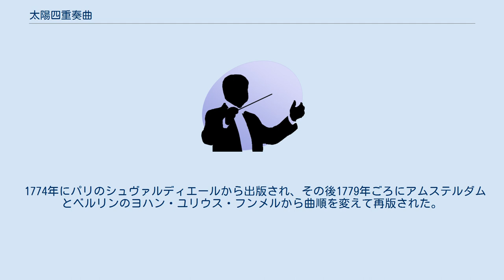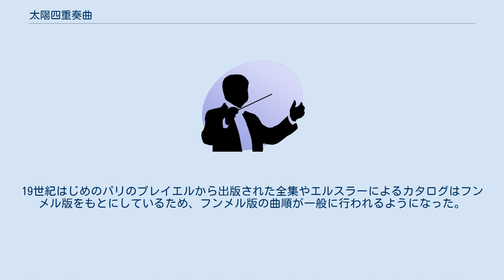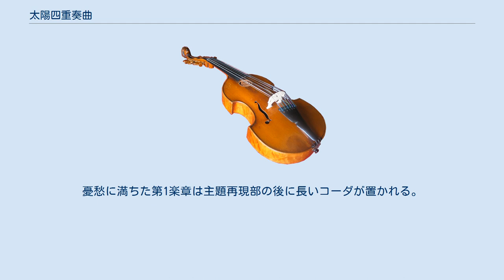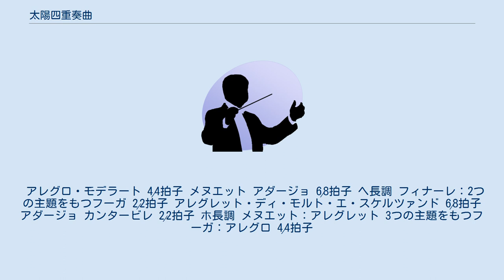太陽四重奏曲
『太陽四重奏曲』（たいようしじゅうそうきょく、ドイツ語: Sonnenquartette）のニックネームで知られる弦楽四重奏曲集作品20は、フランツ・ヨーゼフ・ハイドンが1772年に作曲した全6曲からなる弦楽四重奏曲集である。
 作品9、作品17と並び、ハイドンのシュトルム・ウント・ドラングと呼ばれる時代に書かれた3つの弦楽四重奏曲集のひとつである。
作品20はとくに6曲中の2曲が短調であり、3曲のフィナーレにフーガが導入されているなど、それまでのハイドンの作品にはない大胆な特徴がみられる。
 作品20の弦楽四重奏曲集には自筆原稿が残っており（かつてヨハネス・ブラームスが所有していた）、そこから1772年の作曲であることがわかる。
ハイドン自身の草稿目録（エントヴルフ・カタログ）には、通行の順序でいうと5番、6番、2番、3番、4番、1番の順に並んでいる。
 作品9および作品17では第1ヴァイオリンに高い比重が置かれていたのに対し、本作品では4つの声部を同等に扱おうとする強い傾向が見られる。
 作品9および作品17ではメヌエットが第2楽章に置かれていたが、本作では第2楽章に置かれるもの（1・3・5番）と第3楽章に置かれる場合（2・4・6番）が半々になっている。
前者では自筆譜で低音が「Basso」と書かれているのに対し、後者では「Violoncello」と書かれており（ただし第2番には何も書かれていない）、前者の方が先に書かれたものと推測されている。
 1774年にパリのシュヴァルディエールから出版され、その後1779年ごろにアムステルダムとベルリンのヨハン・ユリウス・フンメルから曲順を変えて再版された。
このフンメル版の表紙に太陽の絵が描かれていたことから、「太陽四重奏曲」の呼び名で呼ばれている。
19世紀はじめのパリのプレイエルから出版された全集やエルスラーによるカタログはフンメル版をもとにしているため、フンメル版の曲順が一般に行われるようになった。
 モーツァルトが1773年に書いた6曲の「ウィーン四重奏曲」のうち、第1曲（K.168）と第6曲（K.173）はフィナーレにフーガが使われるなどハイドンの作品20の影響がみられ、曲が出版される以前に本作品の知識を持っていたことがわかる。
 アレグロ・モデラート 4⁄4拍子 メヌエット：アレグレット アッフェットゥオーソ・エ・ソステヌート 3⁄8拍子 変イ長調 フィナーレ：プレスト 全員の激しいユニゾンで始まるハ短調の第2楽章は、ハイドンがしばしば採用した器楽によるオペラの模倣であるが、作品9や作品17では第1ヴァイオリンがオペラ歌手を模倣していたのに対して、本曲ではまずチェロがソロを担当する。
途中から「カンタービレ」と指定された変ホ長調のなめらかな旋律が出現し、切れ目なくメヌエットにつながる。
メヌエットのトリオ部分はふたたびハ短調で第2楽章を思わせる音楽になる。
最終楽章のフーガは技術的に高度なことを行っているにもかかわらず衒学的でなく、スケルツォのように聞こえる。
 モデラート 4⁄4拍子 カプリッチョ：アダージョ - カンタービレ 4⁄4拍子 ハ短調 メヌエット：アレグレット 4つの主題をもつフーガ：アレグロ 6⁄8拍子 短調ではあるが第5番と異なってあまり深刻ではない。
とくに第3楽章でチェロが活躍する。
 アレグロ・コン・スピリト 2⁄4拍子 メヌエット：アレグレット ポコ・アダージョ 3⁄4拍子 ト長調 フィナーレ：アレグロ・モルト 4⁄4拍子 第1楽章は約300小節あり、6曲中でもっとも大規模な音楽になっている。
短調の第2楽章は主題と4つの変奏および長いコーダから構成され、変奏ごとに中心となる楽器が変わる。
第3楽章はジプシー風の軽い音楽で、トリオはチェロの独奏による。
 アレグロ・ディ・モルト 3⁄4拍子 ウン・ポコ・アダージョ・アッフェットゥオーソ 2⁄4拍子 ニ短調 メヌエット：アレグレット・アッラ・ツィンガレーゼ プレスト・スケルツァンド 4⁄4拍子 珍しい調性を持つ。
6曲のうちでおそらく最初に作曲された。
憂愁に満ちた第1楽章は主題再現部の後に長いコーダが置かれる。
緩徐楽章はシチリアーナ風のリズムを持つ単純な曲で、第1ヴァイオリンが活躍する。
フーガの第1主題は18世紀にしばしば使われたものである。
 アレグロ・モデラート 4⁄4拍子 メヌエット アダージョ 6⁄8拍子 ヘ長調 フィナーレ：2つの主題をもつフーガ 2⁄2拍子 アレグレット・ディ・モルト・エ・スケル...